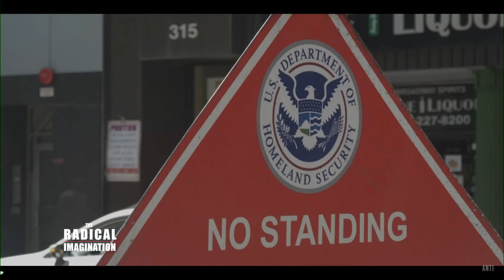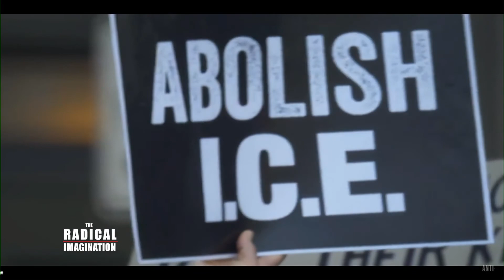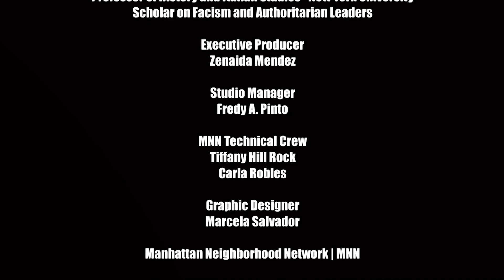The Radical Imagination | Imagining American Fascism and Authoritarianism - What Form Is It Taking?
Host Jim Vrettos receives guestRuth Ben-Ghiat, Professor of History and Italian Studies at New York University.  Both explore if Fascism and Authoritarianism are present in today's America and if so, what can be do about it?